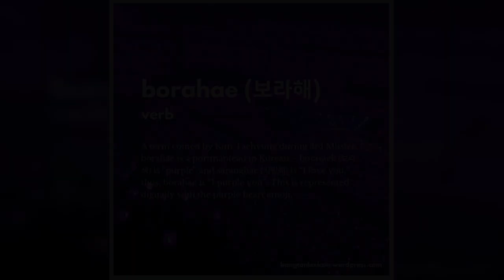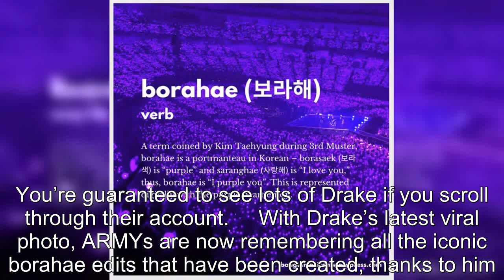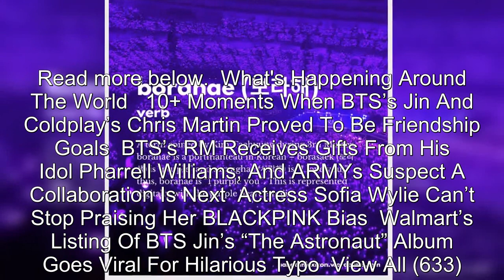Canadian Rapper Drake Has Become BTS ARMY's Mascot